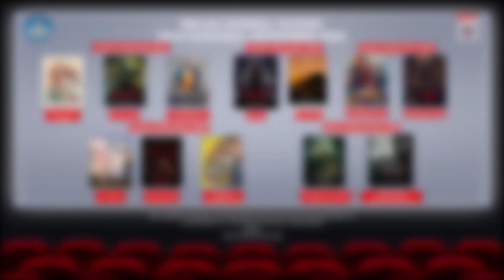Film 172Days So Inspiring !